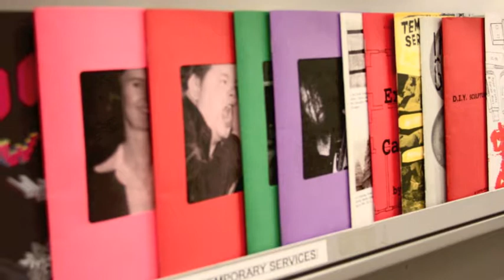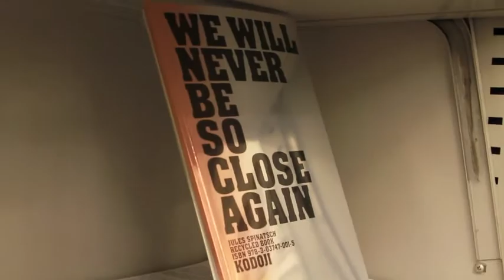Printed Matter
A video profile on Printed Matter, a bookstore selling artists' books in the thriving Chelsea in Manhattan.